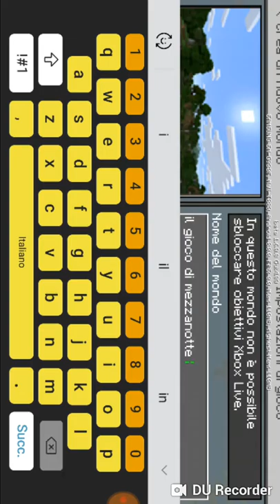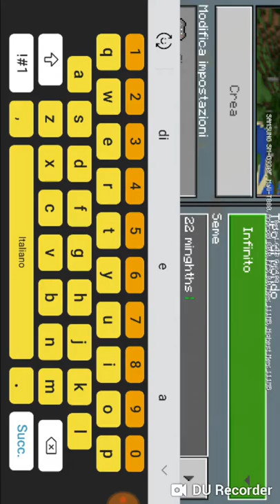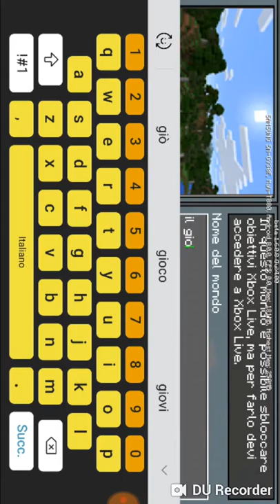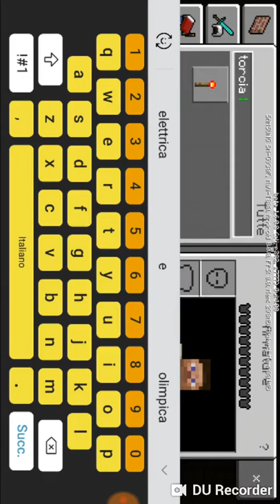Come evocare il minghths game il gioco di mezzanotte su minecraft challenge